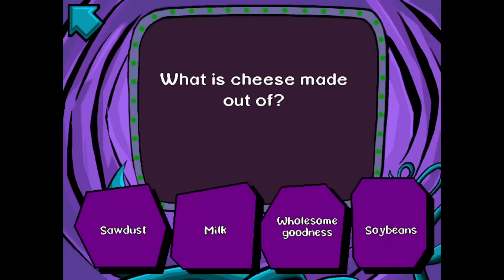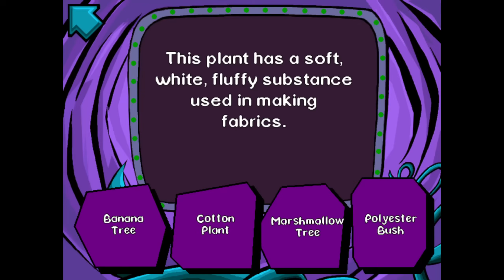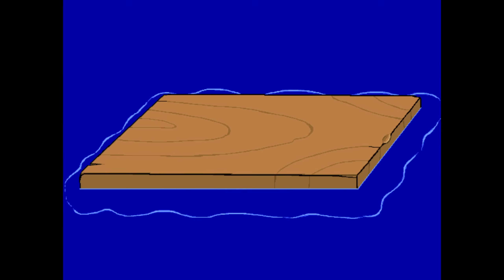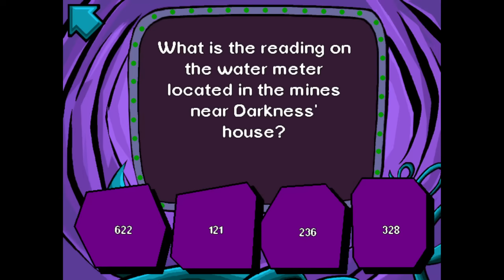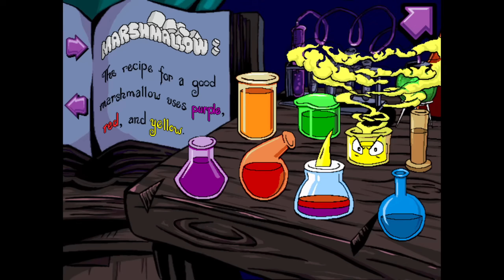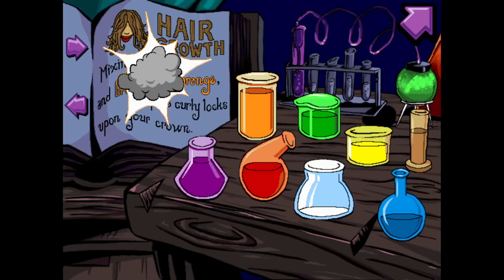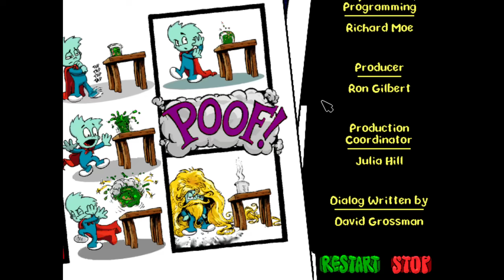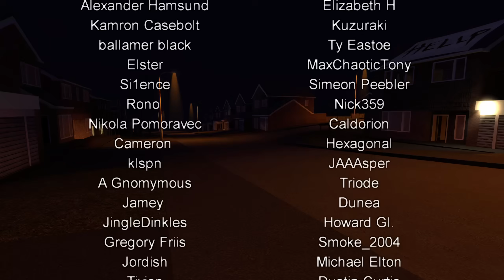Pajama Sam: No Need to Hide When It's Dark Outside (First Creepy/Comfy Game!)